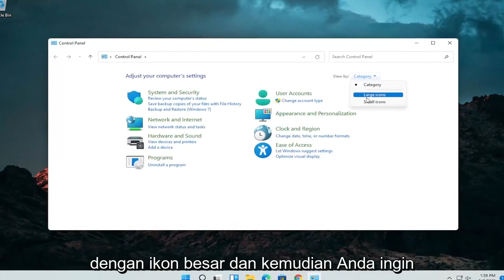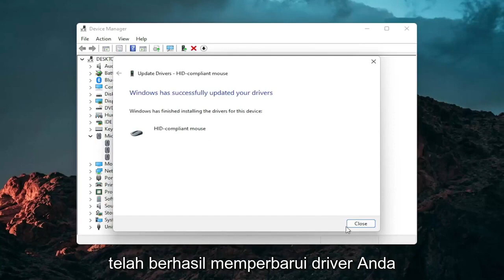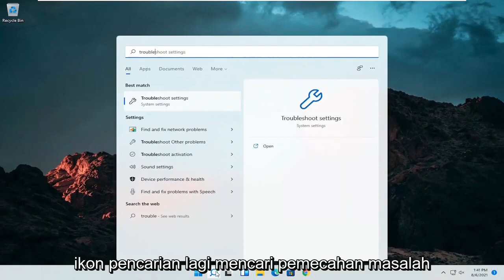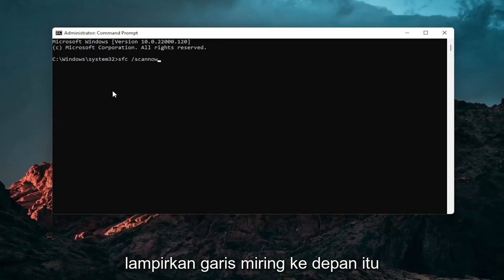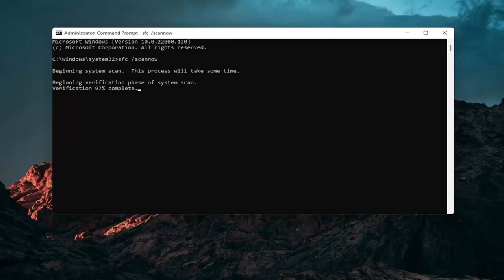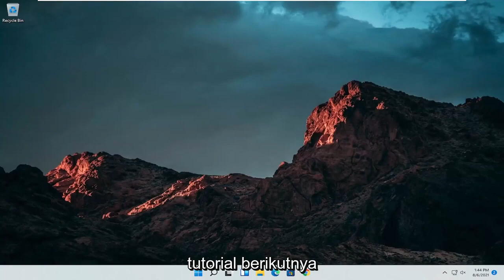Cara Memperbaiki Masalah Touchpad Laptop Windows 11 (3 Perbaikan)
Halaman ini membahas cara paling umum untuk mengatasi touchpad laptop yang tidak berfungsi. Jika Anda tidak dapat menyelesaikan touchpad laptop Anda setelah mencoba solusi di halaman ini, touchpad mungkin tidak berfungsi karena penyebab yang kurang umum. Dalam hal ini, kami sarankan untuk membawa laptop ke bengkel komputer untuk analisis lebih lanjut.

Mouse laptop Anda tidak berfungsi? Coba tip pemecahan masalah touchpad ini agar mouse Anda berfungsi kembali dalam waktu singkat.

touchpad laptop klik dua kali tidak berfungsi windows 11

Touchpad pada laptop dan komputer Windows 11 terkadang berhenti berfungsi. Terkadang touchpad tidak dapat menggulir dengan benar, sementara di lain waktu, touchpad tidak dapat dideteksi oleh komputer Windows 11 sama sekali.

Tutorial ini akan berlaku untuk komputer, laptop, desktop, dan tablet yang menjalankan sistem operasi Windows 11 (Home, Professional, Enterprise, Education) dari semua pabrikan perangkat keras yang didukung, seperti Dell, HP, Acer, Asus, Toshiba, Lenovo, Samsung, dan Huawei.